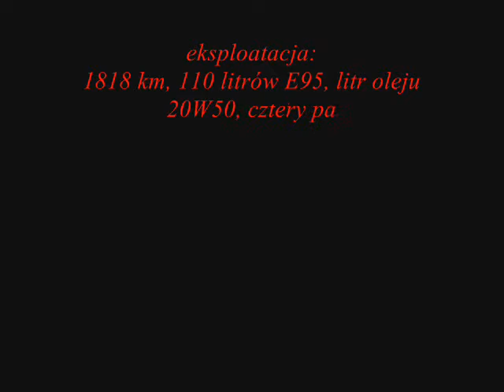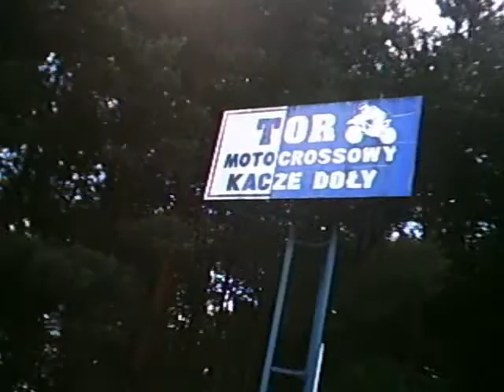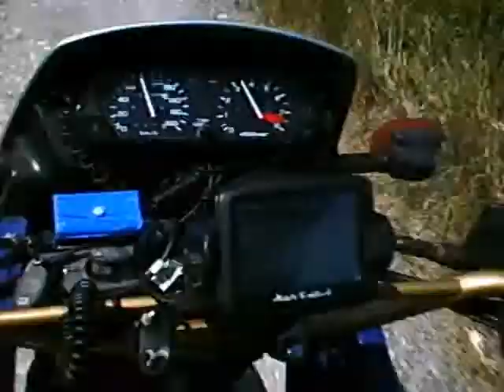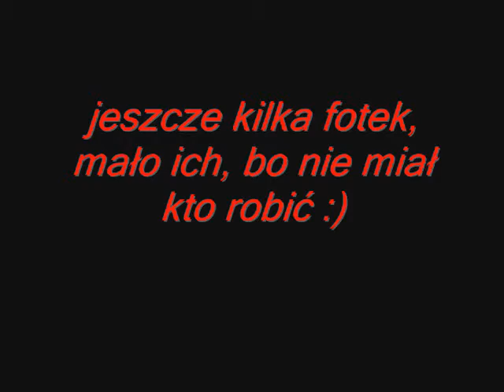Kubeko - czerwcowy spacer 2010 - Honda NX650 Dominator - helmet cam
obraz trochę rozbiegany, ale to w końcu tylko kamera na kasku
w podkładzie - quantic-time is the enemy